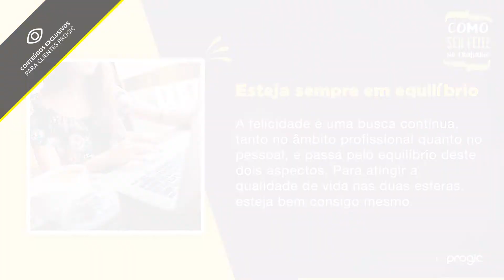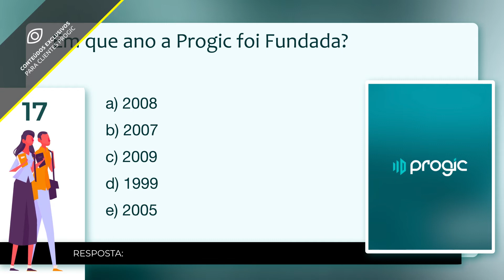Novos Conteúdos TV Corporativa Progic - Depoimento do Colaborador, Dia dos Pais, Agosto Lilás...